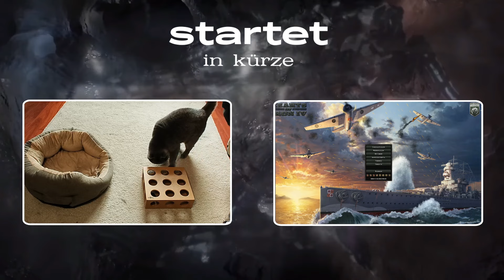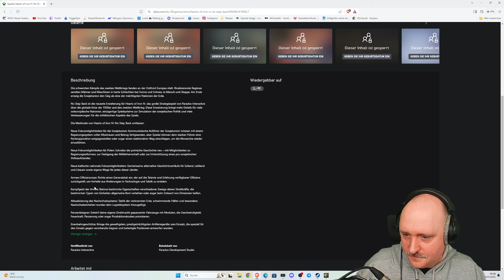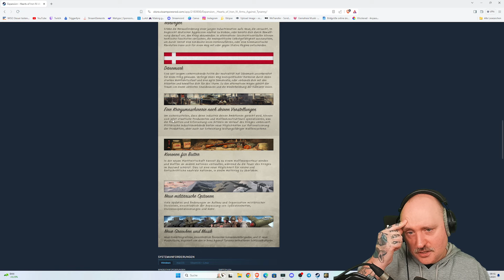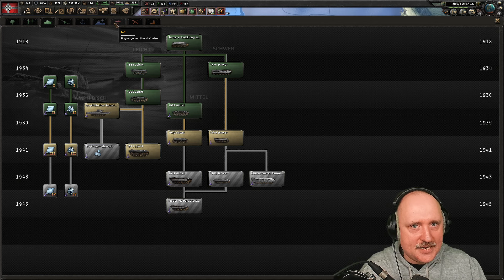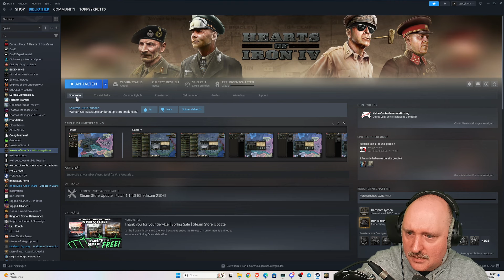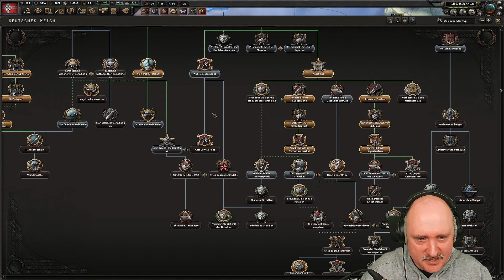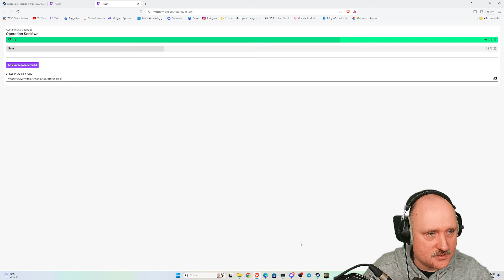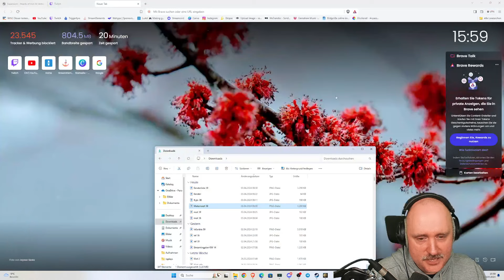Ein einfacher Sieg mit den richtigen Templates.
Operation Fall Gelb. Tutorial Stream.

Ich bin nahezu täglich live auf Twitch. Wenn dir gefällt was du siehst besuch doch einen meiner Kanäle.